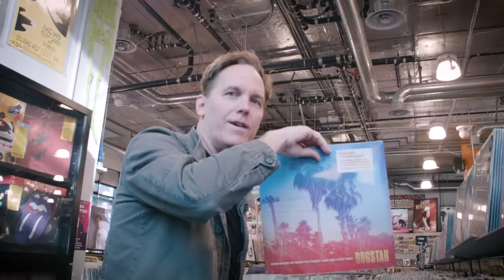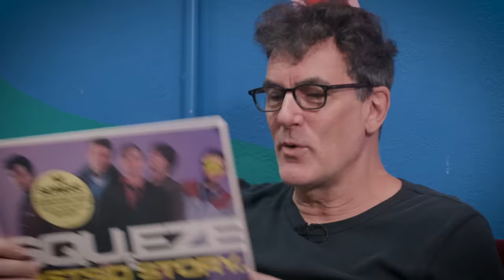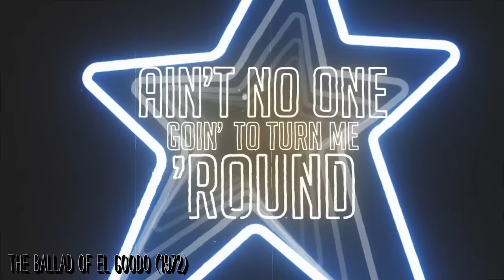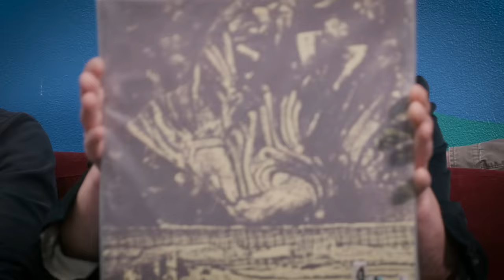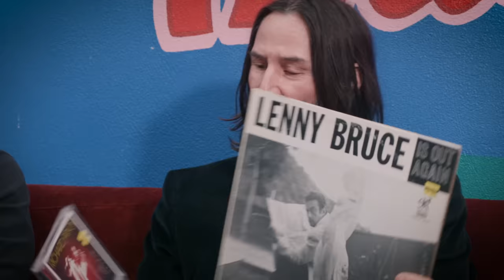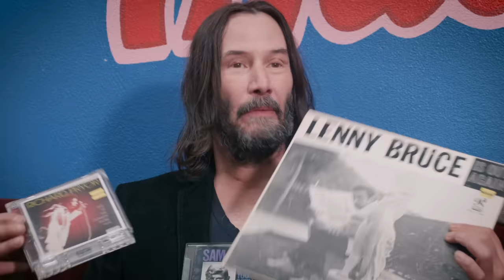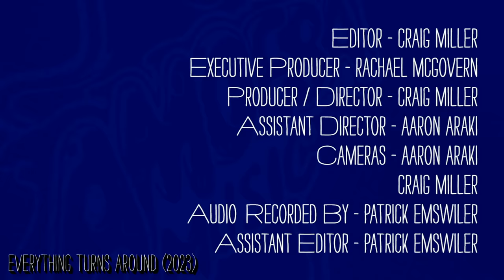Dogstar - What's In My Bag?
Dogstar goes record shopping at Amoeba Music in Hollywood. Dogstar's latest album 'Somewhere Between the Power Lines and Palm Trees' is available from Dillon Street Records.

Check out their picks:
Squeeze - East Side Story (LP)
Richard Wagner, Sir Georg Solti & the Vienna Philharmonic Orchestra - Wagner: Der Ring Des Nibelungen (CD)
Billy Joel - 52nd Street (LP)
Big Star - #1 Record (LP)
Interpol - The Other Side Of Make-Believe (LP)
Tom Petty And The Heartbreakers - Damn The Torpedoes (LP)
The Kinks - The Kink Kronikles (LP)
Marshstepper - Marshstepper (LP)
Def Leppard - Pyromania (LP)
New Order - Power, Corruption & Lies (LP)
Lenny Bruce - Lenny Bruce Is Out Again (LP)
Richard Pryor - Live At The Comedy Store, 1973 (CD)
Sam Kinison - Have You Seen Me Lately? (CD)
Rush - Moving Pictures (LP)
T. Rex - Electric Warrior (LP)
Amoeba Music - Black Mug w/Color Logo (MISC.)
AC/DC - Highway To Hell Cover Art Puzzle (MISC.)
Kim Gordon - Girl In A Band (BOOK)
Tears For Fears - Songs From The Big Chair (LP)